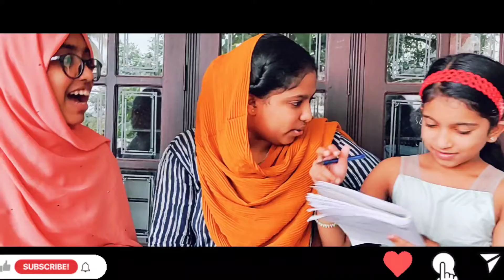how much she know me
who know me well#